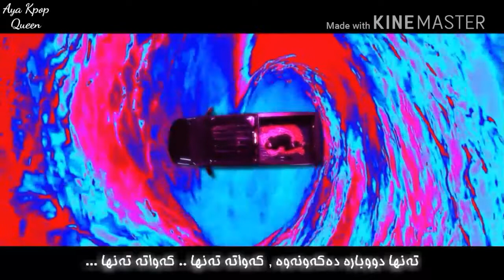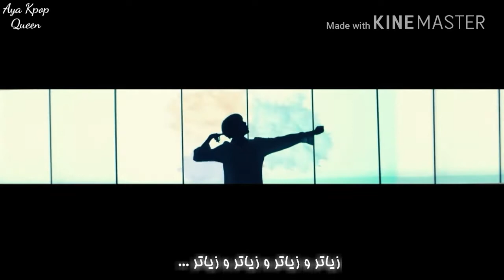( Kurdish Sub ) BTS - Blood sweat and tears ( Japanese Ver )